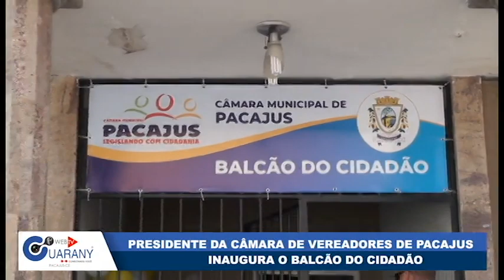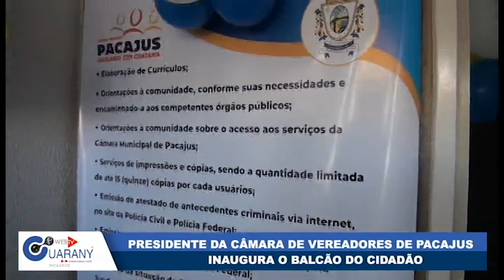Presidente da câmara de vereadores de Pacajus inaugura o balcão do cidadão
Reportagem: Chico Neto
Cinegrafista: Ednei Oliveira
Edição de imagens: Iago Silva
Direção de imagens: Ariel Vitor
Sonoplastia: Samuel Vitor
Programa: Ponto a Ponto na TV
Direção Geral: Alex Montenegro